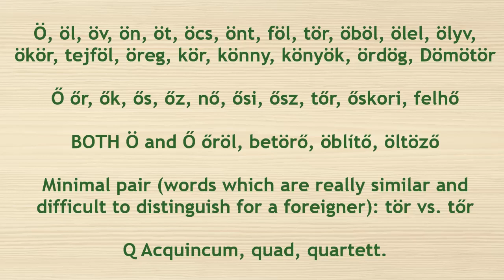How to pronounce Ö, Ő, Q Hungarian sounds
- Get all sorts of educational goodies (video and audio snippets with transcriptions, short texts with glossaries, study materials (vocabulary sets with example sentences, audio), flashcards,  Youtube video Sneak Peaks (part of my videos in progress), etc.)